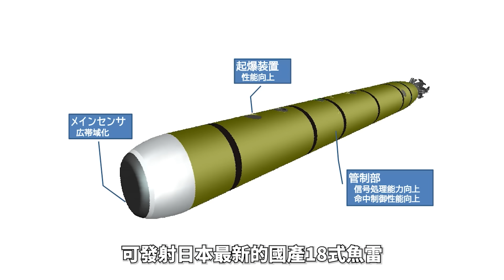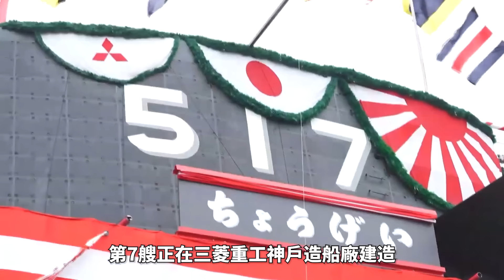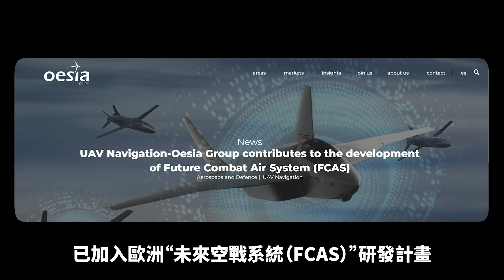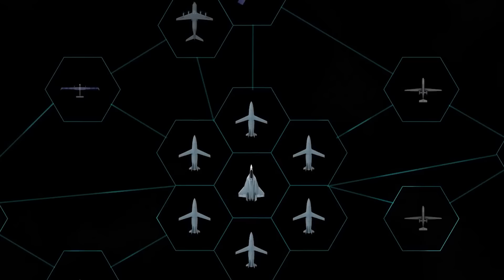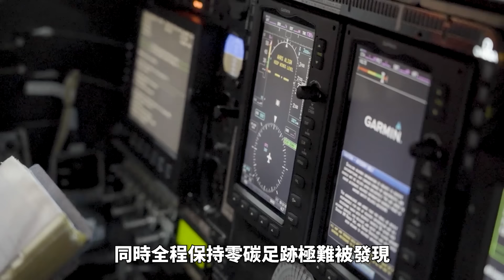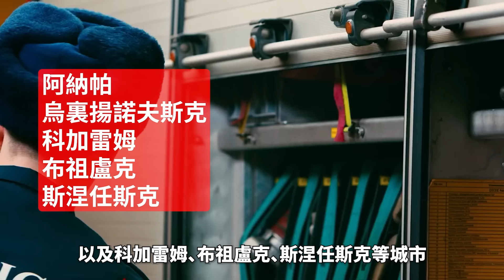蘇57首次擊落空中隱身目標，結果卻是自家S-70隱身無人機，澤連斯基將向歐洲各國展示勝利計畫，真主党再次襲擊以色列空軍基地，以軍F-35基地出現近40彈坑，以色列提前奠定黎以衝突勝局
1:13 蘇57擊落友機
3:57 澤連斯基與勝利計畫
5:01 中東局势
7:09 加沙衝突與黎以之戰
9:36 各方援烏
12:29 日本第五艘“大鯨”級潛艇
13:40 印度採購陣風戰機
14:25 欧洲未來空戰系統
15:36 天巡者
17:03 俄羅斯“核消除”演習
18:19 西班牙F-18墜毁
18:46 北約部署E-3A
19:19 英轉讓查戈斯群島主權
俄軍隱身裝備內戰，蘇57首次擊落空中隱身目標，結果卻是自己的忠誠僚機，澤連斯基正在為即將舉行的烏克蘭防務聯絡組織會議做準備，將在此次會議上向歐洲各國提出勝利計畫，真主党再次利用彈道導彈，對以色列空軍基地發動襲擊。